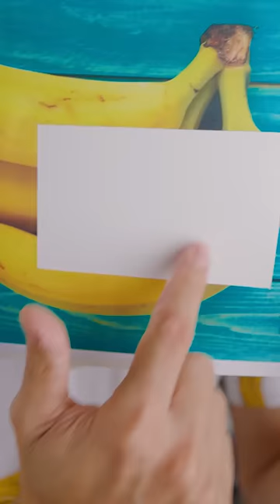HACIENDO QUE EL PAPEL DESAPAREZCA ! DIBUJO DE BANANA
PAPEL

MARCADORES

BORRADORES

OTROS

-Canon EOS R6
-Canon RF 15-35mm F2.8